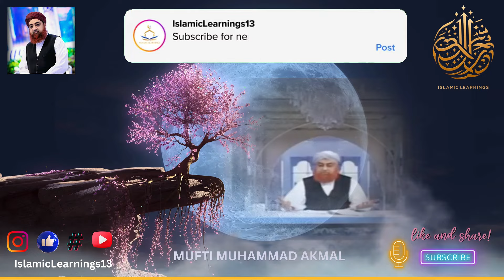Kya Khawateen Ghar Me Bagair Dupatte Ke Ghoom Phir Sakti Hai? Mufti Akmal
Welcome to IslamicLearnings13 youtube islamic channel!

Solving Everyday Challenges of the Muslim Ummah: Mufti Muhammad Akmal addresses day-to-day issues faced by the Muslim community, offering solutions rooted in the principles of Islamic Jurisprudence, guided by the Qur'an and Sunnah.

His program Ahkam e Shariat has effectively assisted numerous individuals in making appropriate adjustments and improvements in their behaviour, daily affairs, religious practices, worship, transactions, and ethical conduct, aligning with their faith.

ARY Qtv latest islamic bayan 2023
mufti akmal
mufti sohail
qtv live
qtv naat 2023
latest bayan
bayan 2023
Islamic Information
Islam Solution Of Problems
Mufti Muhammad Akmal Bayan 2023
Mufti Akmal
Muhammad Akmal
Akmal Ahkam-E-Shariat
Ahkam-E-Shariat 2023
Muslim Ummah
Qur’an and Sunnah
Qur’an, religious believe
Ahkam-e-Shariat
Ahkam e Shariat - 21st January 2023
Ahkam e Shariat latest episode
Ahkam e shariat latest
Ahkam e shariat 2024
 Muslim Ummah
Qur’an and Sunnah
Qur’an, religious believe
Ahkam-e-Shariat
Ahkam e Shariat
bahar e shariat mufti akmal,
namaz kay masail by mufti akmal,
mufti akmal dawateislami